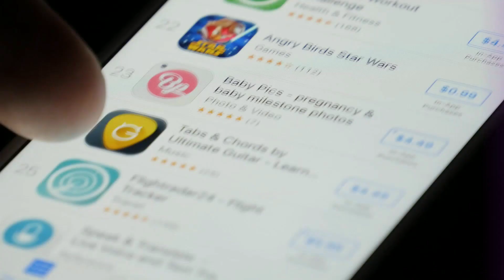【單字書】【普高英文】必考高頻率單字 特色介紹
龍騰線上書城熱賣中！！★ 全新改版 三大特色
1. 更新單字、例句和考古題：
   a. 根據新字表更新單字
   b. 更新例句，與時俱進
   c. 更新大考題，扣結大考
2. 練習題分難易
   a. 每單元練習題分基礎和進階
   b. 搭配建議作答時間，循序漸進，瞄準大考！
3. 新增免費單字學習APP
   a. 隱藏中文
   b. 音檔隨身聽
   c. 隨時做練習
   d. 離線查字典